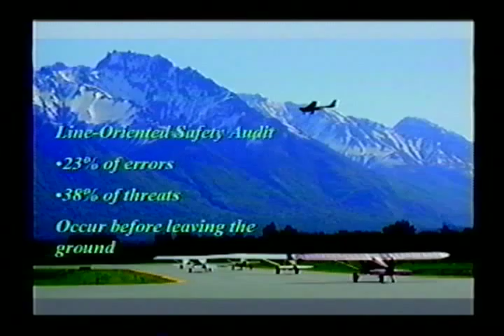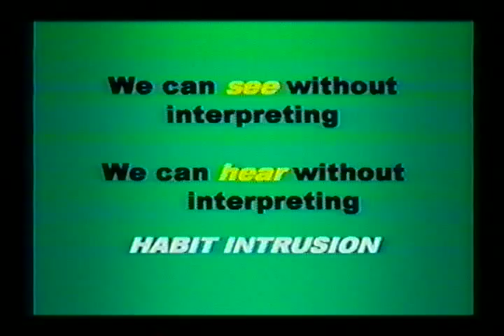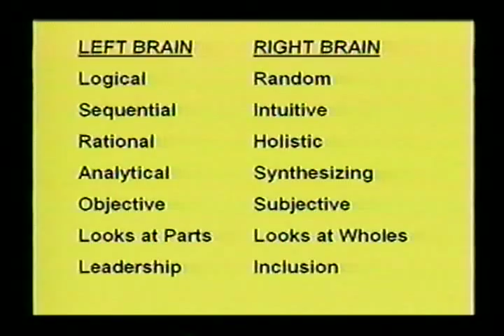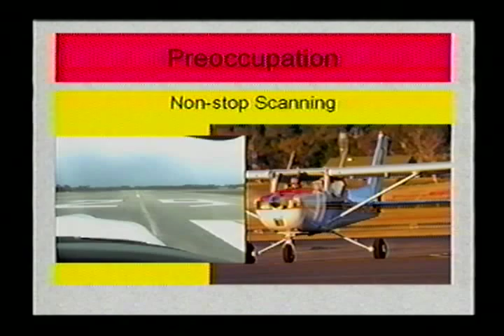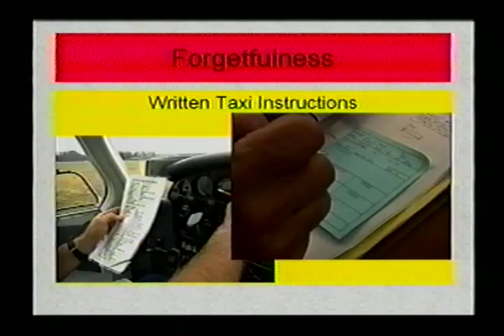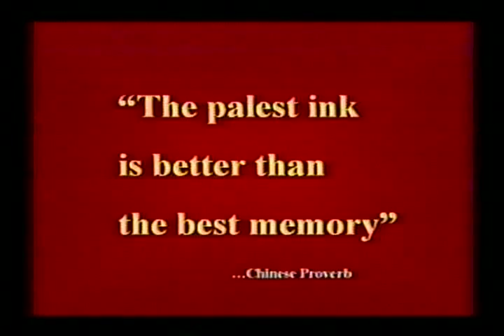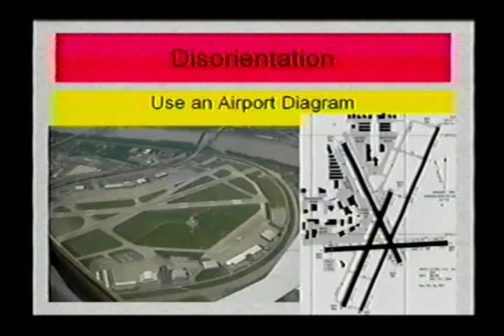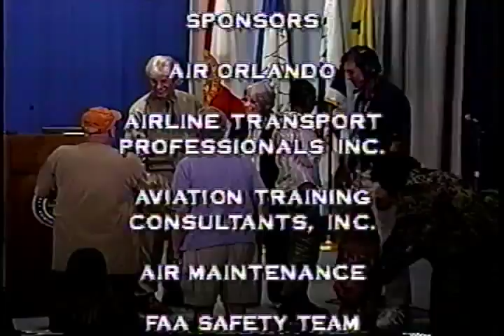SMS: Human Factors and Surface Safety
Federal Aviation Administration - Sun 'n Fun 2008 - SMS: Human Factors and Surface Safety with Dan Cilli (08040904)